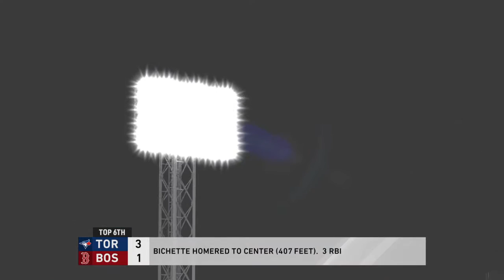HighLight Boston Season 91th HOME Vs. TOR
My Team : Boston Red Sox
Hitting Difficulty : Hall of Fame
Pitching Difficulty : Legend

@FENWAY PARK ( BOSTON RED SOX )

(W) TOR 3 - 1 BOS

Season W 67 - 24 L

Streak : L 1